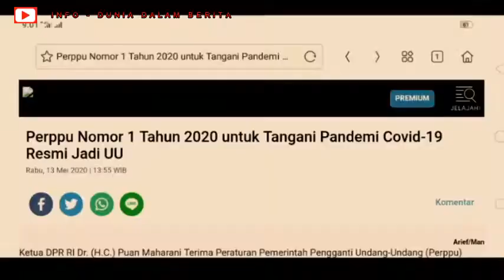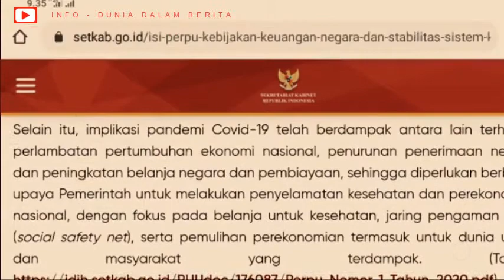Undang2 No. 1 Tahun 2020 Corona di Sah Kan DPR ini jadi celah korupsi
Rakyat Bisa Apa ! DPR - I wakil rakyat tidak Pro ke Rakyat